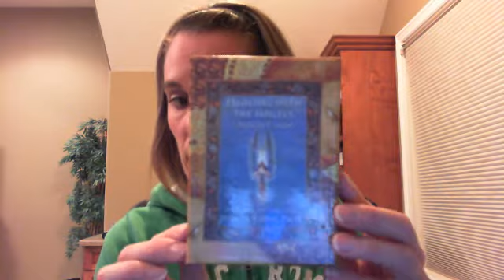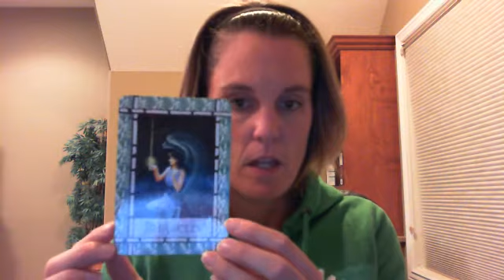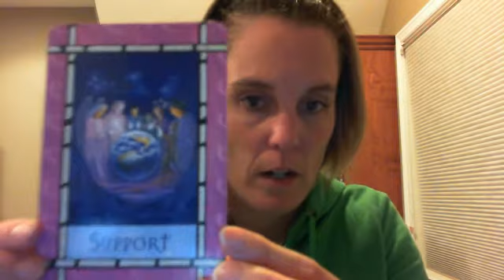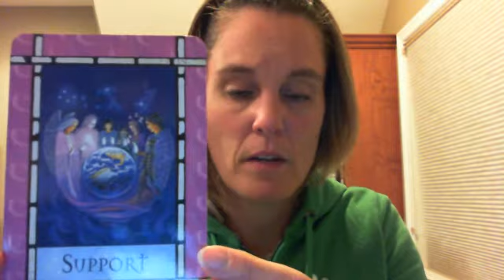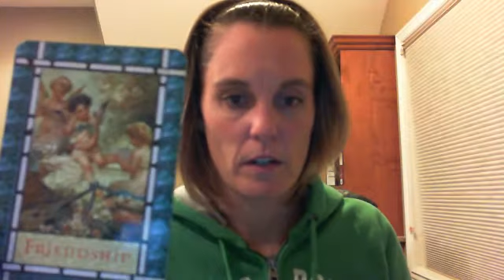Angel Reading, October 22 - 28, 2012